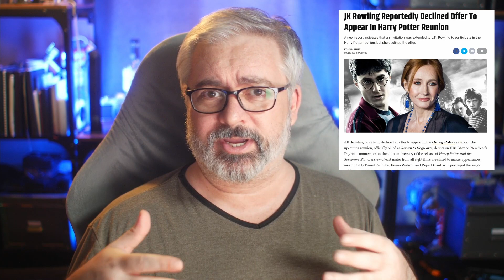HARRY POTTER & Why a BUFFY Reunion Won't Happen;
Why a Buffy Reunion won't ever happen.
"Will you talk about JK Rowling being 'cancelled' from the Harry potter reunion special?"

Michael Rosenbaum on his podcast inside of you, interviewing james marsters asking about renunion.

JK WAS invited for Harry Potter reunion show but declined, she wasn't "cancelled"